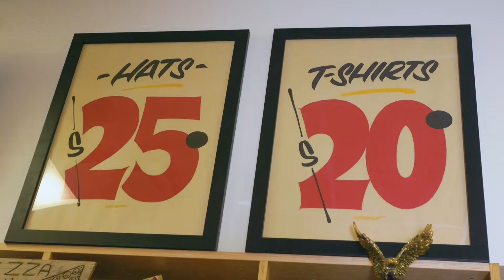Mama Mia's Pizza | Around The Town In Naples, FL Video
Mama Mia's Pizza is one of our favorite family restaurants here in Naples, Florida🍕 Not only is it some of the best local pizza, but the atmosphere is a unique experience in itself.